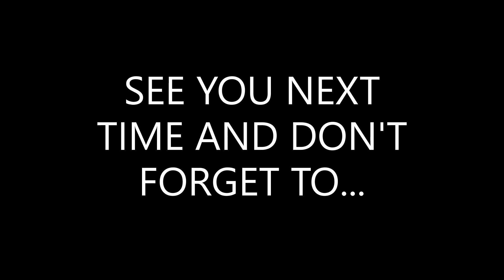Pokemon Blue Version Full Playthrough - Poison Type Only Challenge - No Commentary - Part 32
Hey Everyone, this is a playthrough of the original Pokemon Blue Version for Game Boy! Join us as we pick a starter and tackle the whole Kanto Region. We are going to add a challenge to this run as I am only allowed to use Pokemon with poison typing in battle. I have allowed myself to use 1 Pokemon for the HM Flash and another for the HM Fly ONLY as no poison Pokemon can learn these moves. Please see below the entire table of contents.

I hope you all enjoy and please leave me a comment to let me know how I am doing or if you have questions!

Table of Contents:

1 Pallet Town, Viridian City & The Pokedex
2 Early Training in Viridian City
3 Taking On Your Rival & Traversing Viridian Forest
4 Hunting Bugs For EXP & Pewter City Gym
5 Traveling To Mt. Moon
6 Climbing Mt. Moon Part
7 Finishing Mt. Moon, Battling Rival, Exploring Cerulean City
8 Fighting Our Way to Bill's House
9 Bill's House, Cerulean City Gym, Traveling  to Vermilion City
10 Exploring Vermilion City
11 Battling on the S.S Anne Cruise Ship Part 1
12 Completing the S.S. Anne For HM01, Fighting Our Rival, Diglett Cave & HM05
13 Back To Battle Vermilion City Gym, Travel Back to Cerulean City and Get The Bike
14 Traveling to Rock Tunnel Entrace
15 Going Through The Rock Tunnel
16 Finishing Rock Tunnel, Arriving At Lavander Town, Battle Rival, Start Traveling to Celadon City
17 Travel To Celedon City & Infilitrating Team Rocket's Lair Part 1
18 Finishing Team Rocket's Lair, Catching A Ghost & Starting Celadon City Gym
19 Celedon City Gym, HM02, Back To Lavandar Town
20 Pokemon Cemetary
21 Traveling Long Way To Fuchsia City Part 1
22 Traveling Long Way To Fuchsia City Part 2
23 Traveling Long Way To Fuchsia City Part 3
24 Traveling Long Way To Fuchsia City Part 4
25 Safari Zone, HM03 & HM04,
26 Fuchsia City Gym & Bike Path
27 Finishing Bike Path, Going To Saffron City & Defeating Fighting Sub Gym
28 Silph Co. Building VS Team Rocket Part 1
29 Silph Co. Building VS Team Rocket Part 2
30 Silph Co. Building VS Team Rocket Part 3
31 Silph Co. Building VS Team Rocket Part 4 & Battling Rival
32 Saffron City Gym
33 Journey to Cinnabar Island
34 Pokemon Mansion
35 Blain's Gym
36 Viridian City Gym & Rival Battle
37 Victory Road Part 1
38 Victory Road Part 2
39 Hunting Moltres & Traveling to Power Plant
40 Exploring Power Plant & Hunting Zapdos
41 Traveling to Seafoam Islands to Hunt Articuno
42 Elite 4 & Champion Part 1
43 Post-Game Hunting Mewtwo